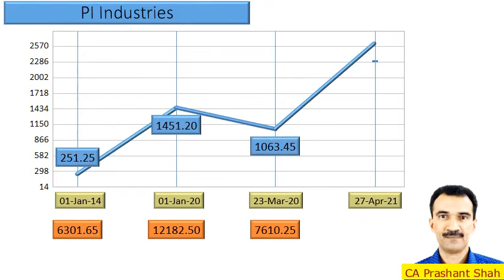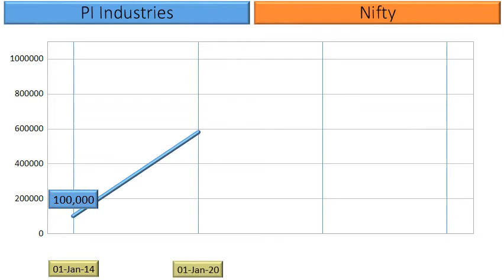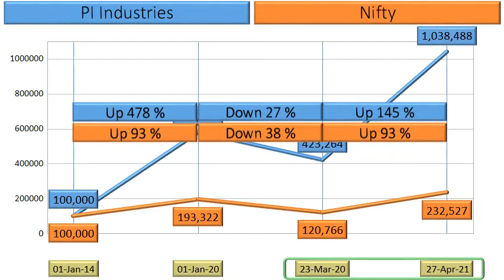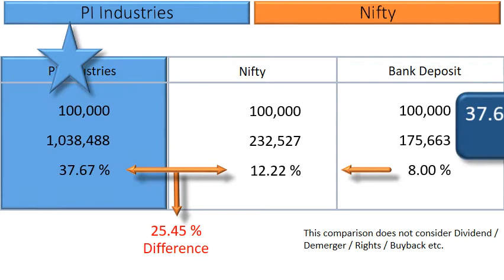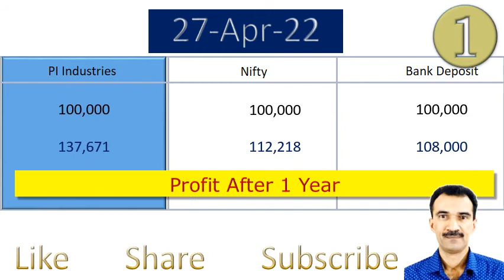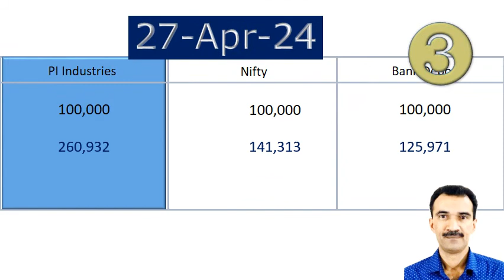PI Industries Share Analysis